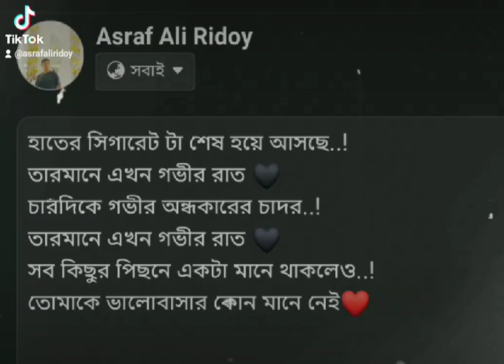অন্ধকার এর চাদর#097